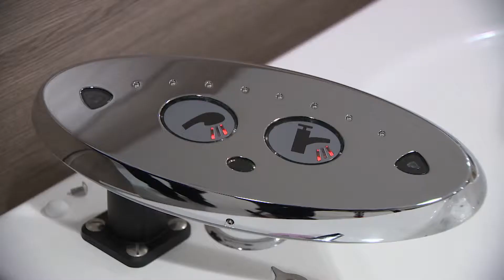CAPRICE : La baignoire à hauteur variable électrique sur-mesure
Lorsque l’accès au bain devient difficile ou impossible, la baignoire à hauteur variable électrique sur-mesure Caprice, grâce à son lève-personne intégré, permet aux personnes à mobilité réduite de bénéficier d’un bain indépendant et sécurisé.